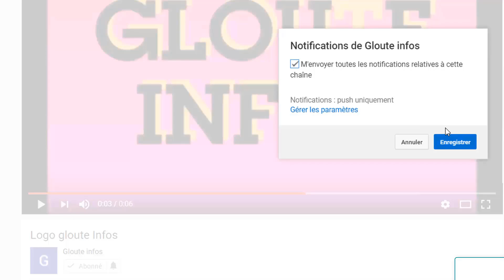Urgence!Laurent Gbagbo reçoit une trés mauvaise Nouvelle,Guillaume Soro menace Ouattara et livres